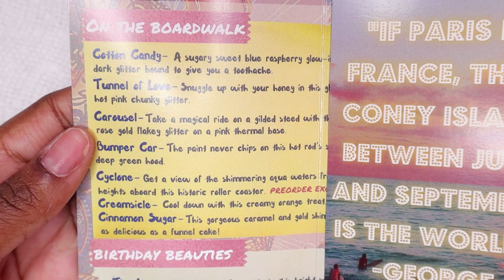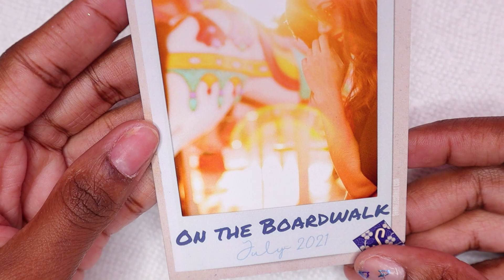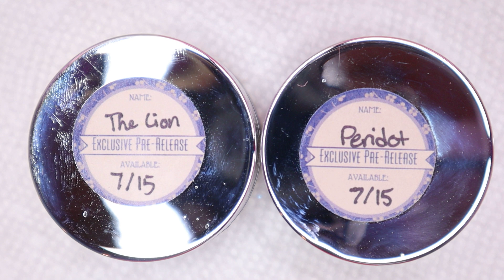DIP NAILS WITH TIPS | Dip Powder Zodiac Leo ♌️ Nails | Color Blocking With Tape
Hey guys in today's video i'll be using Shameless Nails On The Boardwalk dip powder kit and i'll be doing a Leo zodiac nail design, I'll be doing color block nail design using tape. This video is for anyone that likes nail art and all things nail related.

Stiletto Nail Tips (Clear)

Makartt Nail Art Liner Brush

ProDip Prep

ProDip Base

ProDip Activator

ProDip Finish Gel

SuperNail Prodip Clear Dip Powder

ProDip Dipping Trays

OR

Modelones Gel Glue

Modelones Gel Top Coat

(it can be applied for a minimum of 2 gel polishes and please be advised that it will not work when we have automatic sales on the website)